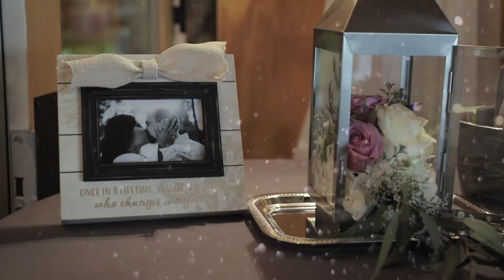Dylan and Marie at Samary Plantation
We loved getting to be a part of this beautiful couple's wedding day! The rain decided to stick around for the whole day, but that did not bring this amazing celebration down one bit. Take a look into their big day at the Samary Plantation! Thanks Dylan and Marie Cruz Kilpatrick for asking us to film your wedding day!

Photo: Cody Emberton / Andrew Allen Morton Photography
Venue: Samary Plantation
Florist: 4-Ever Flowers
Planner: Kimberly Stoltz Events
Catering: A Chef's Secrets
Gowns: The White Room Lebanon
Groom/Groomsmen Attire: Street Tuxedo